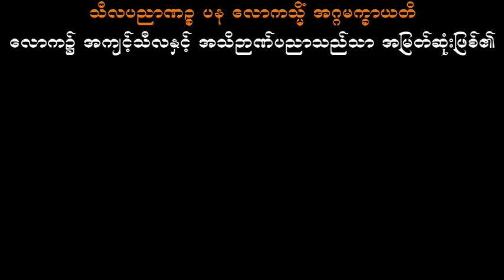လူမိုက်နှင့်ပညာရှိ သစ္စာရွှေစည်ဆရာတော် အရှင်ဥတ္တမ